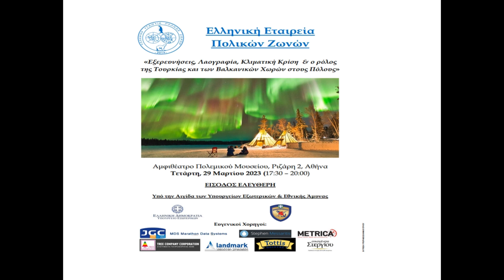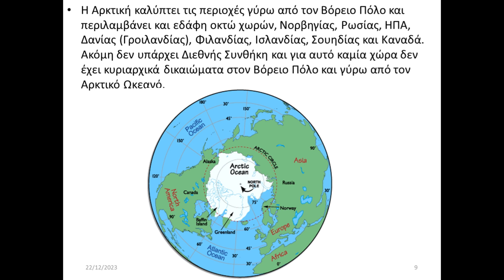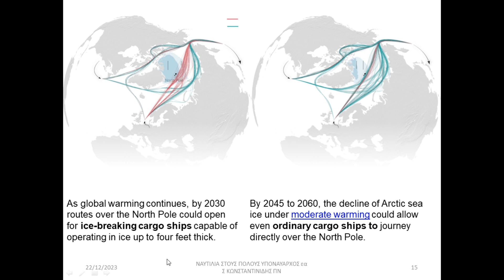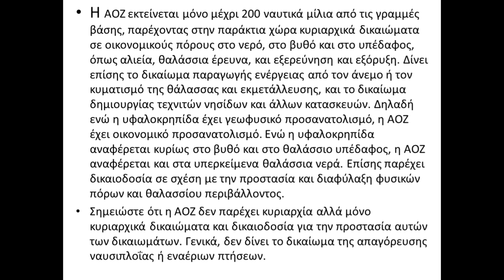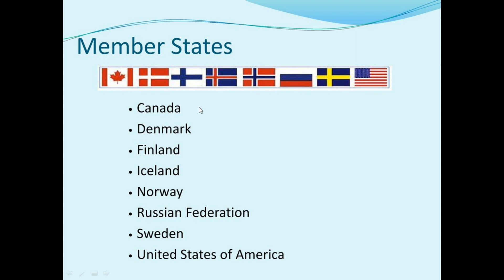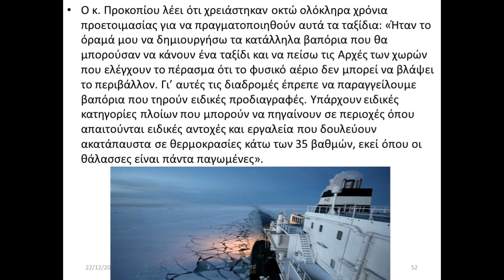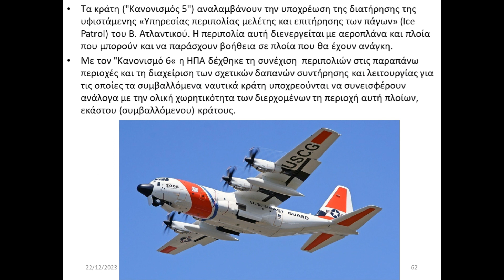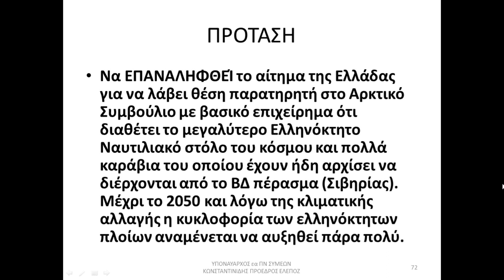«Γεωπολιτική μάχη στον Βόρειο Πόλο»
ΤΙΤΛΟΣ ΔΙΑΛΕΞΗΣ

ΟΜΙΛΗΤΗΣ
ΣΥΜΕΩΝ ΚΩΝΣΤΑΝΤΙΝΙΔΗΣ
Υποναύαρχος ε.α., Ωκεανογράφος - Μετεωρολόγος

Υπεύθυνη για το ΕΛΕΥΘΕΡΟ ΠΑΝΕΠΙΣΤΗΜΙΟ του Δήμου Κηφισιάς
Μαρία - Χριστίνα ΤΣΙΑΜΑ

ΕΛΕΥΘΕΡΟ ΠΑΝΕΠΙΣΤΗΜΙΟ ΔΗΜΟΥ ΚΗΦΙΣΙΑΣ - ΔΕΚΕΜΒΡΙΟΣ 2023